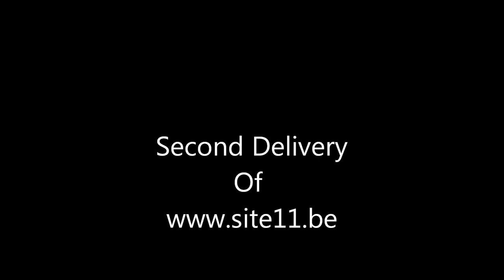Shetland sheepdog jatai blue merle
jatai 7 maanden